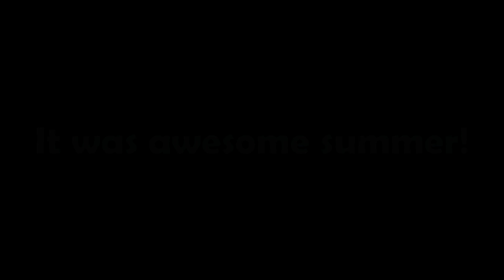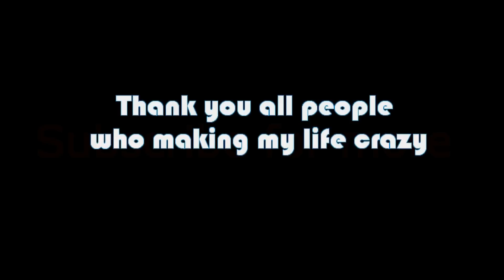Time to Summer 2016 - CZ | parkour, freerunning, adventure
ČTI POPISEK..

Ahoj. Jmenuju se Lukáš Hoffinger (Neme) a tohle jsou moje zážitky z prázdnin a lidí kolem mě :)

Těmto lidem bych chtěl moc poděkovat za užité společné akce :) Jsem rád, že jsem vás poznal.

Co se týče videa, je to snad moje největší práce, větší jak můj Showreel 2015. Video jsem stříhal asi měsíc a dal jsem si dosti záležet s editem. Musím vám ale říct, že na první, klidný song (The calm blue sea - Diaspora) se stříhalo opravdu blbě. A dostal jsem se i do chvíle, kdy jsem vůbec nevěděl, co tam dát za song, jaký záběry a málem mi z toho hráblo :D

Já vím, pořád je tam docela dost chyb (I v názvu např.) ale zkuste prosím docenit to, že edit tolika záběrů prostě nebyla "sranda" ;)

Jinak zbývající tři songy zde..

Justin stone - Let me go (ft Ivan B)

Paulie Garand - Za horizont

Skrillex & Dipplo - To Ü ft. Alona George (melaux green remix)